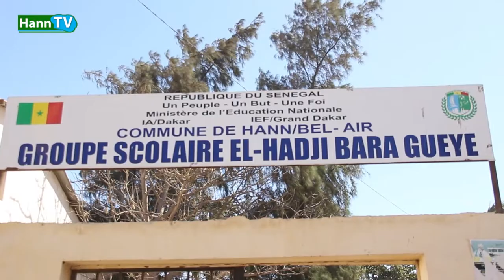LE MESSAGE DE ABDOU CAMARA PRESIDENT DE L' ASSOCIATION DOMOU YARAKH